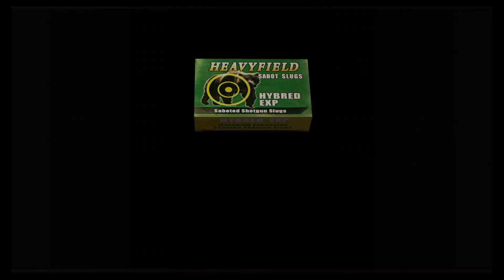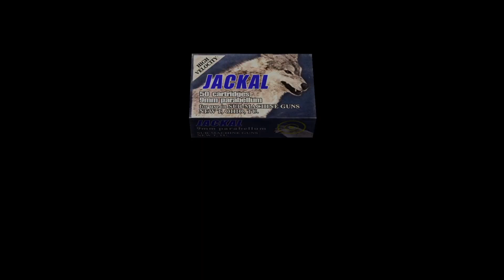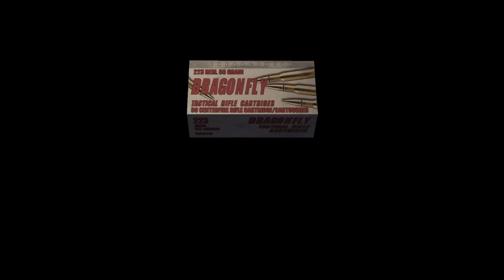Im Käfig....mal wieder #55 Ada - Resident Evil 4 [blind] Gameplay Let's Play deutsch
Kommentiertes Gameplay zu „Resident Evil 4“.

In Resident Evil 4 wird Spezialagent Leon S. Kennedy auf eine heikle Mission geschickt: Er soll die entführte Tochter des US-Präsidenten befreien. Als er in einem abgelegenen europäischen Dorf ankommt, muss er sich neuen Bedrohungen stellen, die mit den traditionell schwerfälligen Zombiegegnern der ersten Teile wenig gemein haben. Leon muss nie gekannte entsetzliche Kreaturen bekämpfen, die von Las-Plagas-Parasiten befallen sind, und er wird mit aggressiven Gegnertypen konfrontiert, darunter fremdgesteuerte Dorfbewohner, die sich Los Illuminados verschworen haben – der mysteriösen Sekte, die hinter der Entführung steckt.

Entwickler:               Capcom
Publisher:                 Capcom
Veröffentlichung:    28. Februar 2014